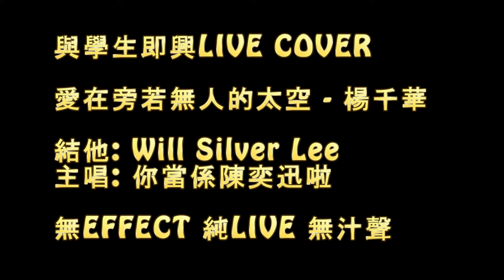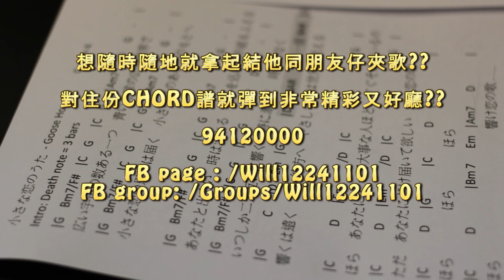愛在旁若無人的太空 - 楊千嬅 Cover (與學生即興live)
無汁聲, 無EFFECT, 純LIVE

點樣可娖對住份CHORD譜就可以即刻 亂彈到又好廳又多變化??

打比我啦!!*

結他: Will Silver Lee
主唱: 你當係陳奕迅啦

真心想教更多不想付昂貴學費的朋友仔，又唔想你地自學指位同方法錯晒，浪費時間」

有售 34吋 36吋 旅行結他, 電結他, 單板/夾板 木結他, 師父經手SET 頸..
大家睇下我CHANNEL 啦, 我教既野係有用, 睇一次我既片就知道!!!

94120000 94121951